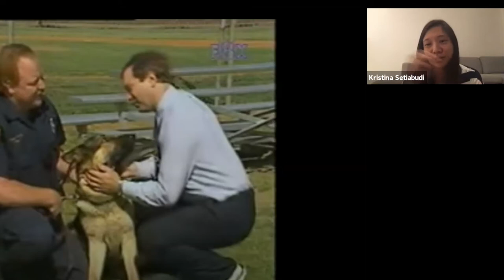Professor Abrantes Thursday Meetings, Season 1, Episode 2, Sep 3, 2020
Roger Abrantes, Ethologist, Ph.D., analyzes and discusses canine behavior video clips with Michael McManus, CAAE, Jessica Pacheco, CACE and guests. This episode: aggressive behavior in dogs and wolves that may lead to bites.